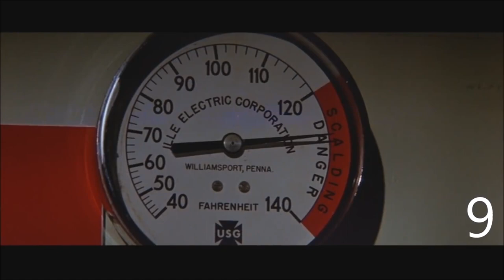Halloween 2018 - Non-Spoiler Movie Review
The Shape is back Misfits and this time Laurie is ready to jack shite up! This is the Miscast Entertainment Non-Spoiler review of the new 2018 sequel to Halloween, called Halloween, yup you read that right. Danny McBride resurrects this new edition of the franchise that brings back Jamie Lee Curtis as Laurie Strode and Nick Castle as The Shape (For a shot or two).

Don't miss out Avengers parody of the 1954 classic horror film "Them"!

Some of our equipment and gear:

Shure PGA58-XLR Cardioid Dynamic Vocal Microphone with 15' XLR-XLR Cable:

Adjustable Microphone Arm Stand:

Aluminum Microphone Shock Mount:

Jamie Lee Curtis as Laurie Strode, the sole survivor of Michael Myers' 1978 killing spree, suffering from post-traumatic stress disorder, and Karen's mother and Allyson's maternal grandmother.
Judy Greer as Karen Nelson (née Strode), Laurie's daughter, and Allyson's mother.
Sophia Miller as young Karen
Andi Matichak as Allyson Nelson, Karen's daughter and Laurie's granddaughter.
James Jude Courtney as Michael Myers / The Shape, the masked figure who carried out a horrific massacre on Halloween night in 1978, and returns to Haddonfield for another killing spree.
Nick Castle as Michael Myers (window shot)
Will Patton as Frank Hawkins, a sheriff's deputy who arrested Michael following his killing spree in 1978, and briefly teams up with Laurie in an effort to kill Michael once and for all.
Virginia Gardner as Vicky, Allyson's best friend and Dave's girlfriend.
Haluk Bilginer as Dr. Ranbir Sartain, Michael's psychiatrist, who was previously a student of Dr. Sam Loomis, Michael's former psychiatrist from the first film.
Jefferson Hall as Aaron Korey, a true-crime podcaster and Dana's partner.
Rhian Rees as Dana Haines, a true-crime podcaster and Aaron's partner.
Toby Huss as Ray Nelson, Karen's husband, Allyson's father and Laurie's son-in-law.
Omar Dorsey as Sheriff Barker, Haddonfield's current sheriff.
Dylan Arnold as Cameron Elam, Allyson's boyfriend and son of Lonnie Elam from the first film.
Miles Robbins as Dave, Vicky's boyfriend.
Drew Scheid as Oscar, Cameron's best friend.
Jibrail Nantambu as Julian Morrisey, a little boy whom Vicky babysits.
Brien Gregorie as Kevin's Father
Vince Mattis as Kevin
Kurt Deimer as the Teller
Christopher Allen Nelson as Officer Francis
Charlie Benton as Officer Richards
Michael Harrity as Warden Kuneman
Marian Green as Gina Panchella
Marian Sing as Andrea Wagner

On October 29 2018, nearly forty years after the Babysitter Murders in Haddonfield, true-crime podcasters Aaron Korey and Dana Haines travel to Smith's Grove Sanitarium to visit Michael Myers prior to his transfer to a new facility. They briefly interview Michael's psychiatrist Dr. Ranbir Sartain, a former student of Dr. Samuel Loomis, who informs them that Michael can speak but chooses not to. Aaron brandishes Michael's mask at him, in hopes of gaining some insight into his past actions, to no effect.

In Haddonfield, Illinois, Laurie Strode is a twice divorced alcoholic living in isolation after developing agoraphobia, ultimately resulting in a strained relationship with her estranged daughter Karen. Laurie resides in a heavily fortified house, where she has prepared for Michael's potential return through extensive combat training.